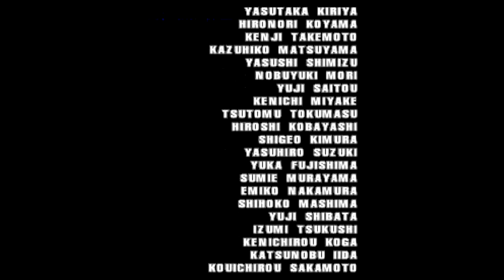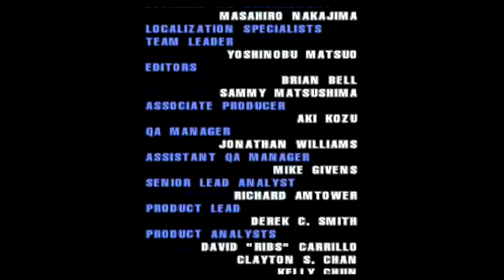Ehrgeiz (PlayStation) Arcade Mode as Yuffie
Ehrgeiz (PlayStation Version) Arcade Mode as Yuffie. Note: All of my gameplay videos are uploaded for entertainment, not for skill.